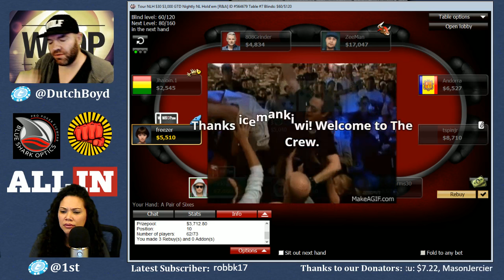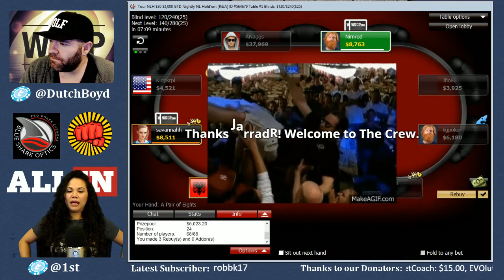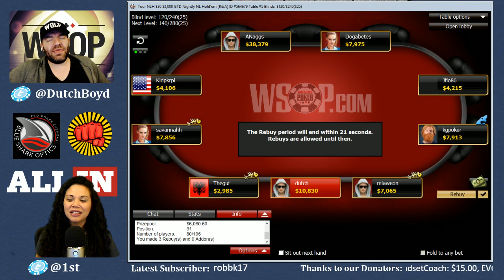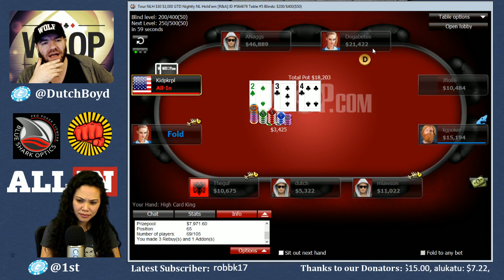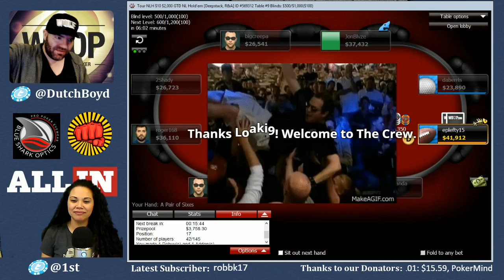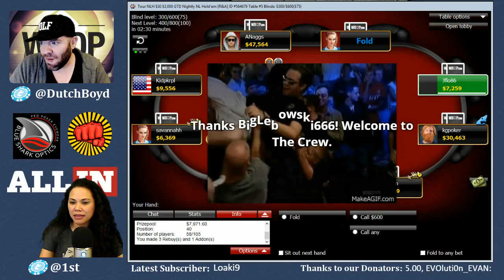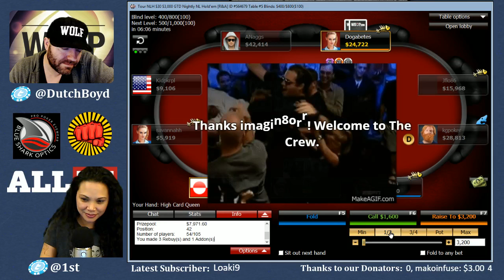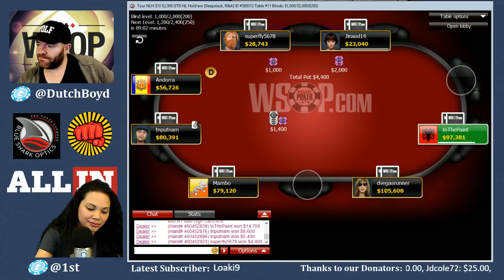The Dutch Boyd Poker Show | s02e047 - May 11, 2016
Dutch takes a few brutal bad beats to throw a wrench in his online poker tournament vision. Can he survive the poker bad beats to run deep in either of these two poker tournaments? Originally aired on Twitch.tv on May 11, 2016.